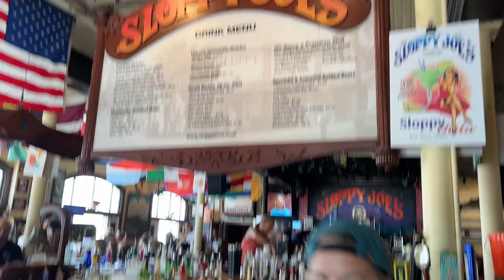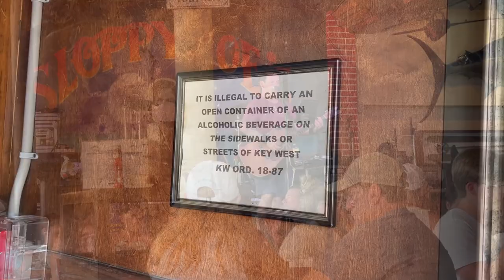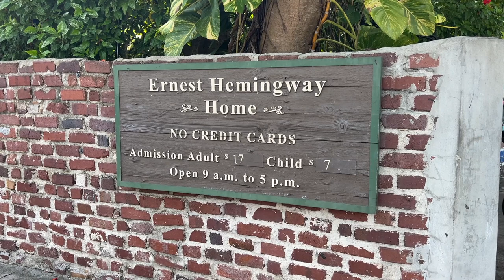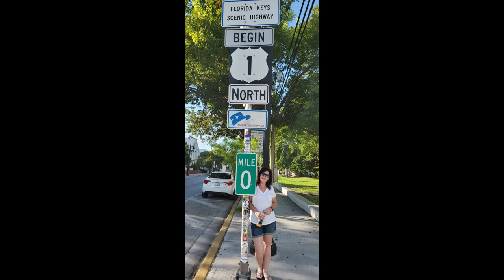Must See Key West Florida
Many people visit Key West as a cruise stop. Here are the must-see Key West tourist attractions - Duval Street, Sloppy Joe's, butterflies, Southernmost point, Hemingway's House, and Mile Marker 0.

✓ If you found value in this video, we now have the "Super Thanks" button on our channel, which allows you to make a small monetary donation to help us keep creating content!

💗FIND US ON AMAZON
Fresh & Felicia host livestream product reviews on the Amazon Live platform. Follow us on Amazon to be notified when we're going live here AND tune to chat with us LIVE!

✦ Visit our Amazon Storefront for livestreams, idea lists, photos and video reviews